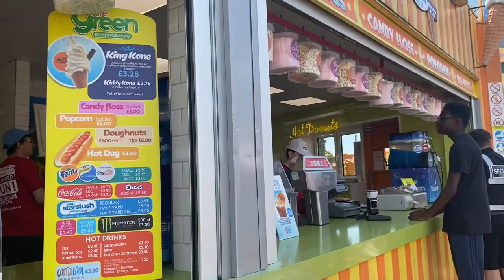Adventure Island || Live concert || rides and festival || Seasides fun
Southend on Sea - Seafront TOUR
Southend on Sea City, Essex UK | Seafront and Centre virtual walking tour 4K 60fps
We hope you enjoy this virtual walk around the Southend on Sea, Essex.  Southend on Sea was recently granted City status by the Queen in honour of local MP David Amess.

Southend on Sea is a popular day trip from London and Southend at Easter and Bank holidays is rated in the top 10 British seaside towns to visit.

This 4K walking tour takes you around Pier Hill with a view of Southend Pier, (the world's longest pleasure pier,) home of the famous Southend Pier Train and site of the Adventure Island Theme Park. We pass the bottom of the High Street, and wander along the cliff top on Clifftown Parade. We see the Cliff Lift, and we pass the Southend Cenotaph as we head towards Cliffs Pavilion in the distance.
We cut down through Southend Cliff Gardens and arrive at Southend train station.
Southend beach is a 20 minute drive from Southend Airport
Southend Pier lift and Pier Hill
Southend High Street
05:30 Southend Pier lift and Pier Hill
06:10 Southend Cliff Gardens
08:15 Southend 3 Shells and Beach
10:00 Southend number 65 Open Top Seaside Bus
12:30 Southend on Sea Pier & Park Inn Hotel
13:30 Southend Funtopia inside amusement arcade
Southend Adventure Island Theme Park
 The Hope Hotel Southend
21:00 Southend Hares About Town Trail Southend on sea Beach
 Southend Kursaal
 Southend Water Fountains
31: Southend Arcades and Fish and Chips
35:00 Under Pier Southend Arches Cafe's
 Southend Pier hill Lifts
Southend Royals Shopping Centre
 Royal Hotel

Royal Terrace
 Southend Victorian Cliff Lift Queen Victoria Statue Southend Cliffs Gardens
 Southend Conservation Area
 Southend Lawn Bowls: Petit Petanque Cafe
 Clifftown Theatre and Studios